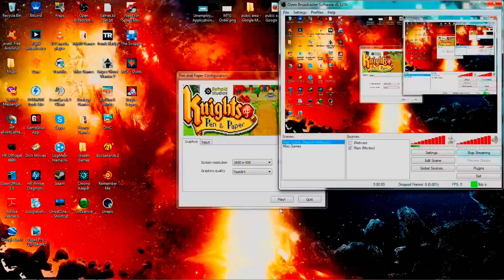Let's Play Knight's of Pen and Paper E2P1